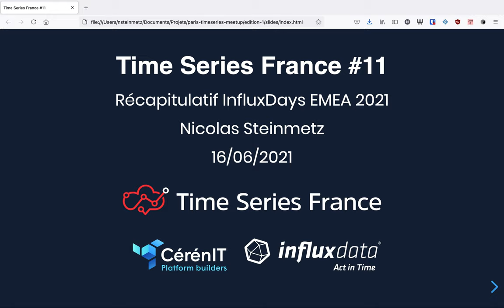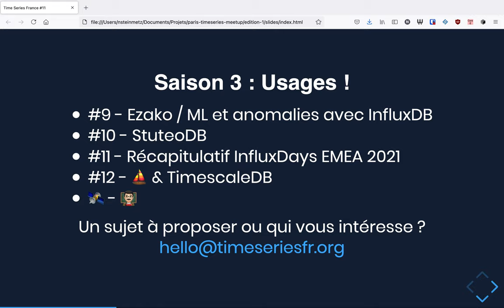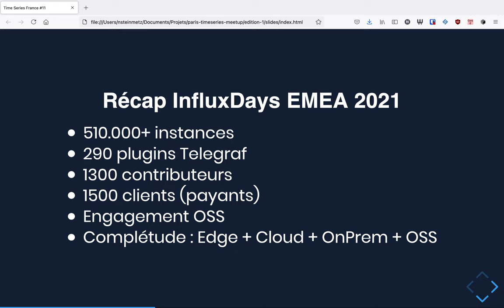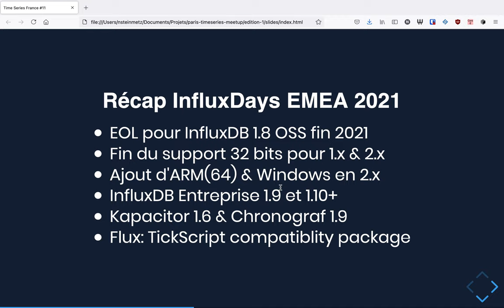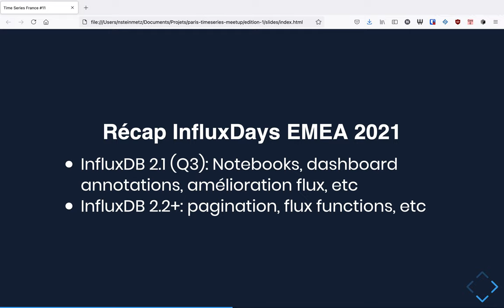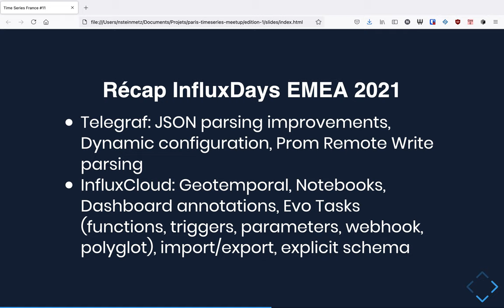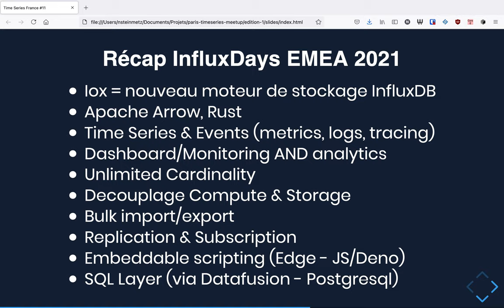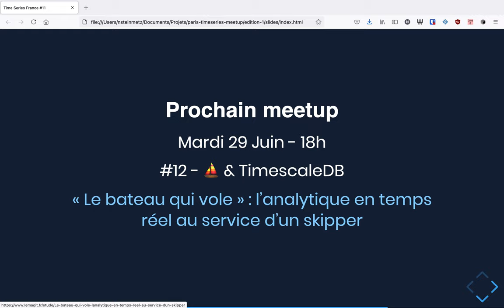Time Series France Edition 11 - Récapitulatif InfluxDays EMEA 2021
Vidéo de synthèse sur les annonces produit par InfluxData lors des InfluxDays EMEA 2021 : influxdb, telegraf, kapacitor, chronograf et iox